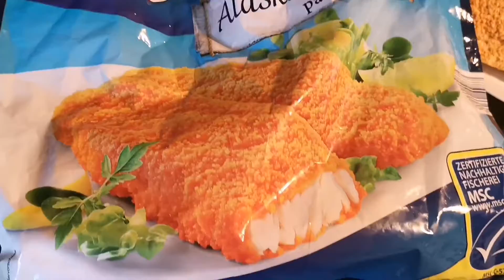Fisch mit Spinat und Kartoffeln | Seelachsfilet mit Rahmspinat und Kartoffeln | Cooking For You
Sie möchten etwas Besonderes für Gäste kochen oder Ihrem Gaumen etwas gönnen? Dann probieren Sie Fisch mit Spinat und Kartoffeln. Bei Kindern ist besonders Seelachsfilet mit Rahmspint und Kartoffeln ein sehr beliebtes Essen. Es wird jeden Gast gefallen, ob groß oder klein.